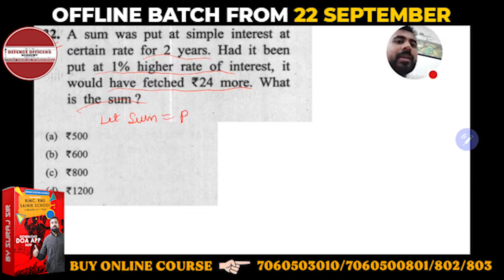A sum was put at simple interest at certain rate for 2 years. Had it been put it 1% higher rate of..